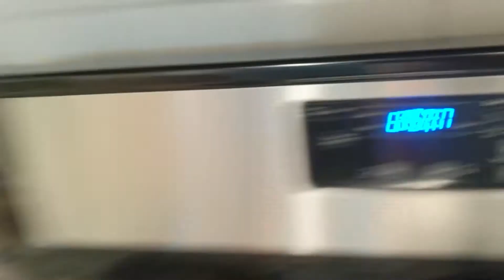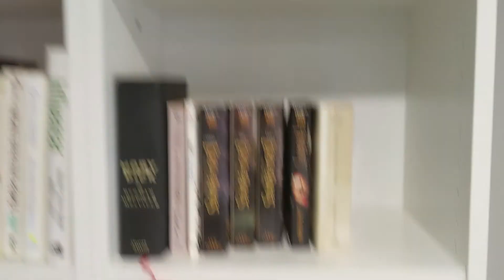New Years 2021